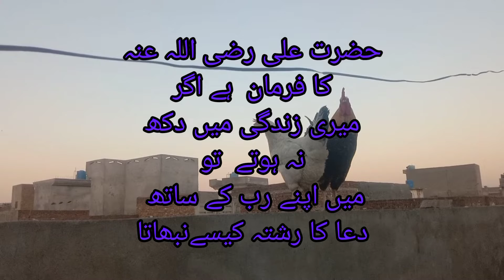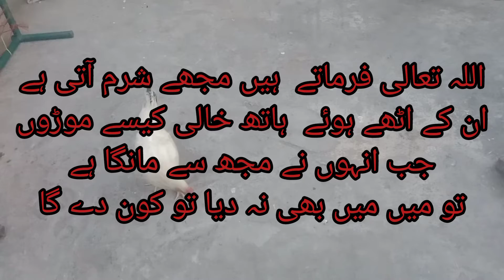4 farman#short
hadish
or
islam
hazrat alibest hadees in urdu
pyari hadees in urdu
hadees status
hadees sharif
hadees short
hadees in urdu
shorts
short
trending
you tube short
moral islamic story
status
hadees
hadees mubarak
status islamic wathsapp
status islamic 2022
status islamic poetry
status video
islamic status video
islamic status